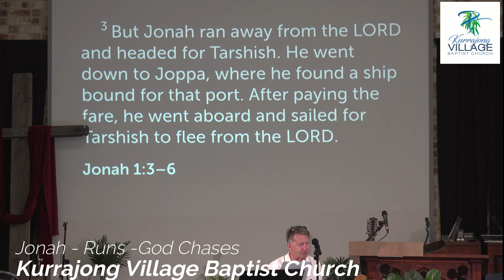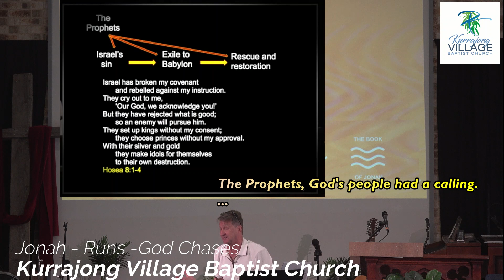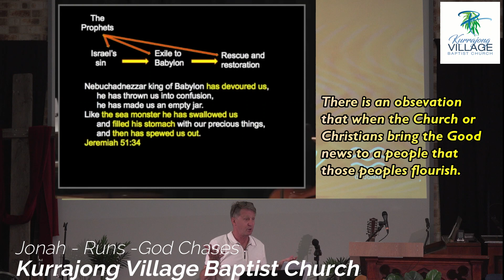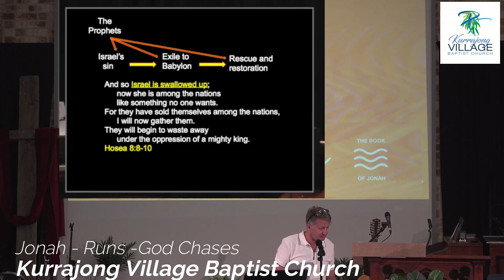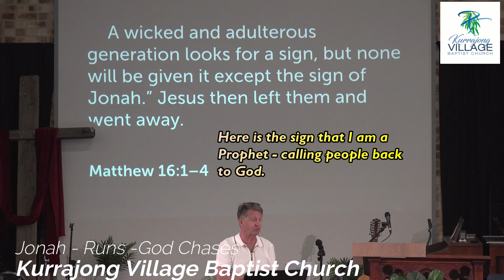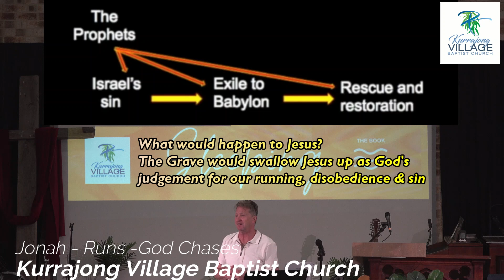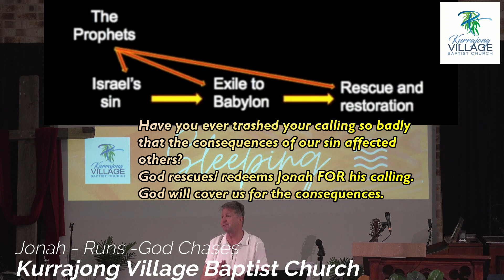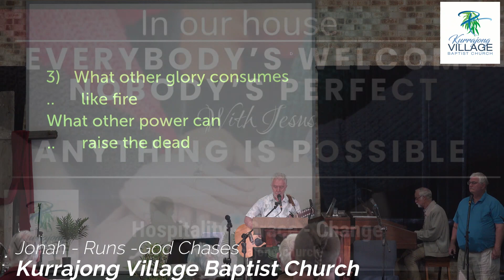Jonah Part 3 God Chases Kurrajong Village Baptist Church Service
Kurrajong Village Baptist Church Service
Jonah Part 3 God Chases